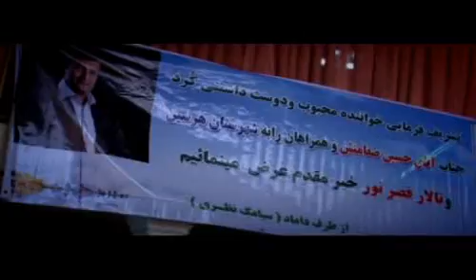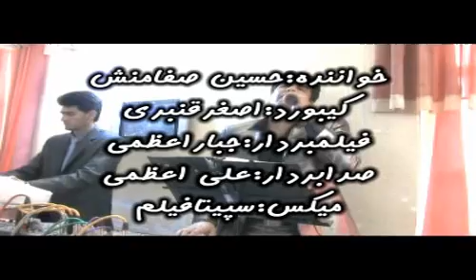Hussain Safamanish (3)